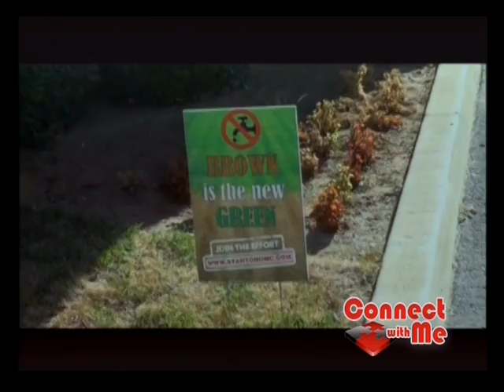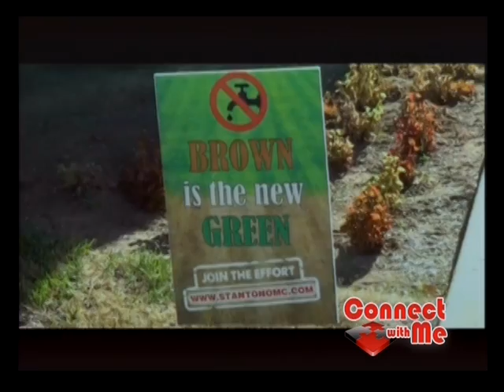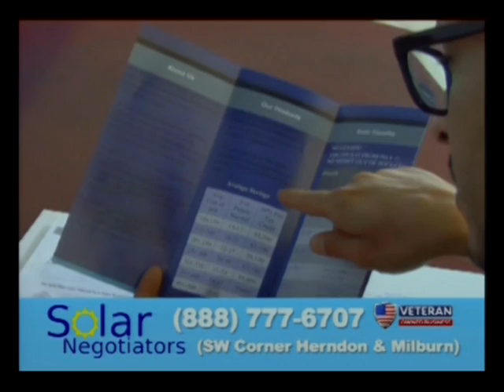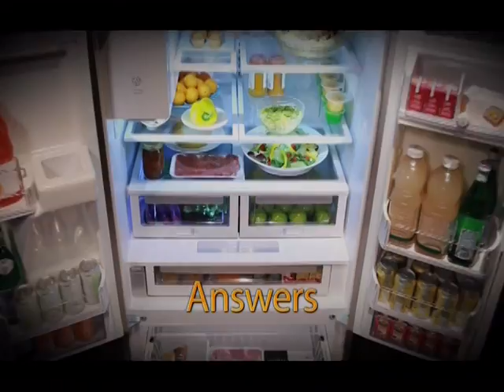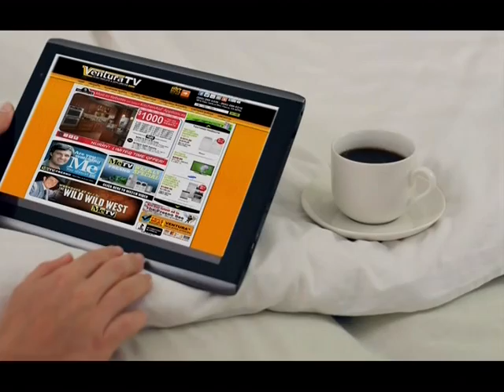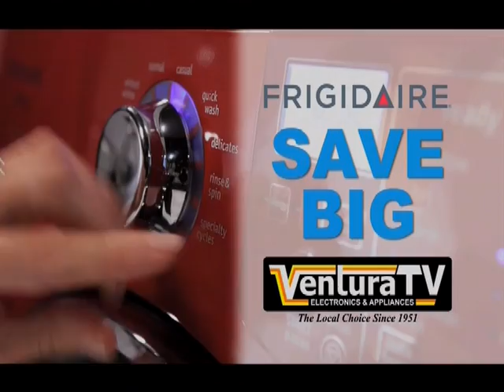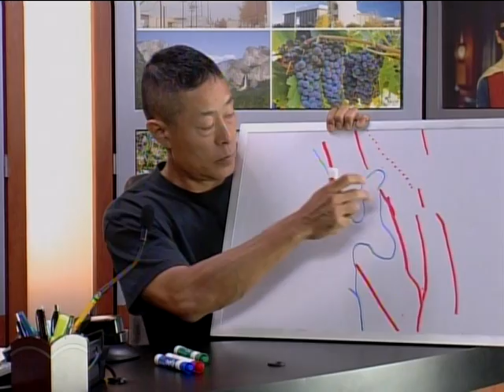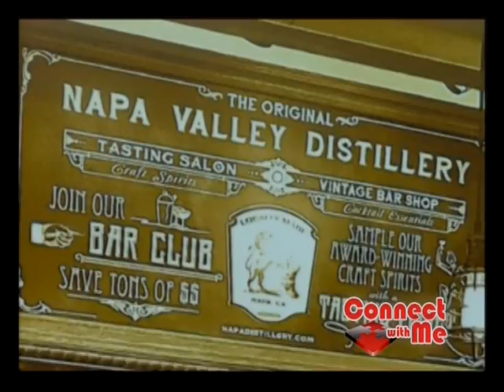20140826 ep 603 Stanton Printing